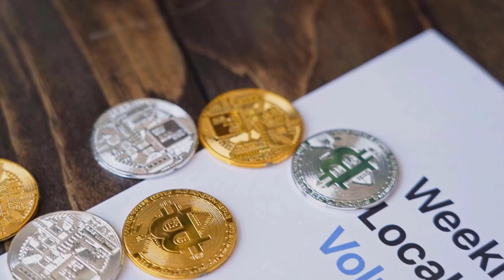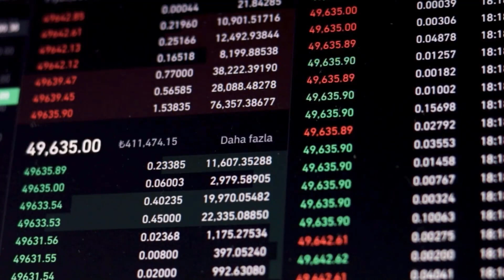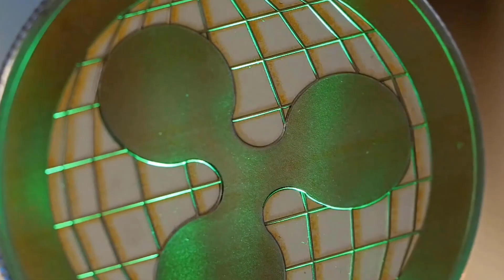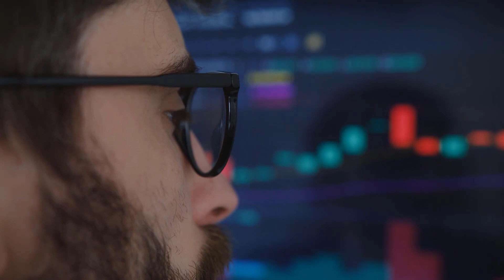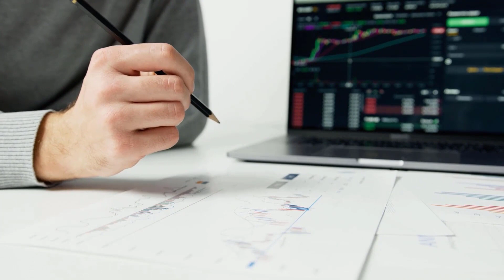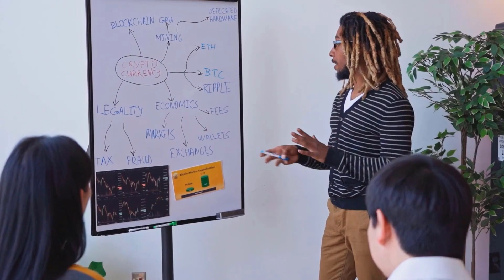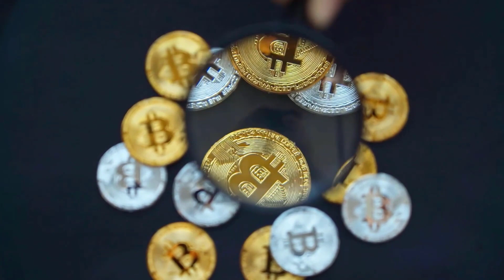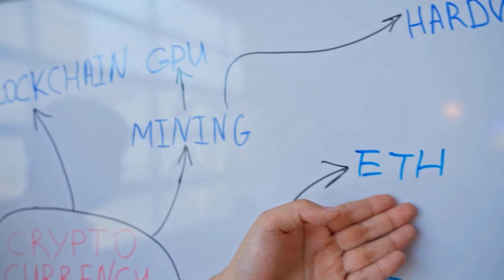DCR THE TRUTH THAT NO ONE WANTS YOU TO KNOW - DECRED PRICE PREDICITON 2023